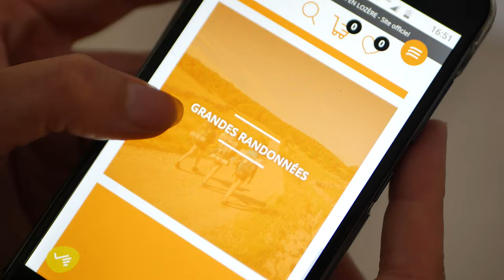|| La Lozère en HIVER || Neige, lac, ménhirs...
Titre:  Essaouira
Auteur: Amine Maxwell

Titre:  Never Knew Me At All
Auteur: Pachyderm

Titre:  Inn Of Good Fortune
Auteur: Solas

Titre:  Lanmou
Auteur: Sojiada